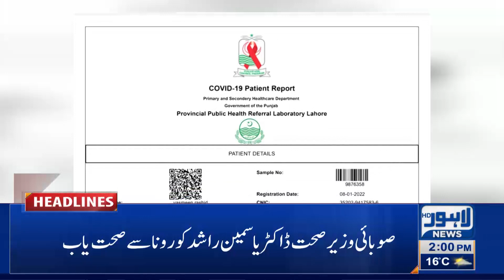02 PM Headlines | 09 Jan 2022 | Lahore News HD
02 PM Headlines | 09 Jan 2022 | Lahore News HD